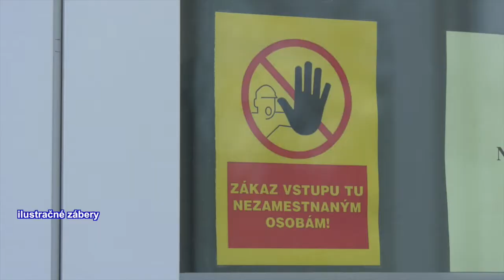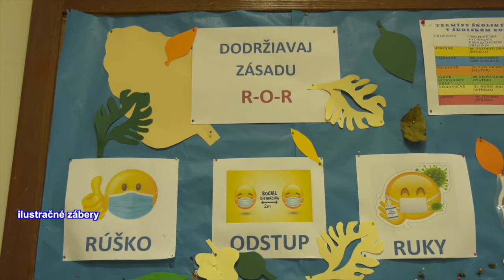Aktuálne opatrenia - Január 2021